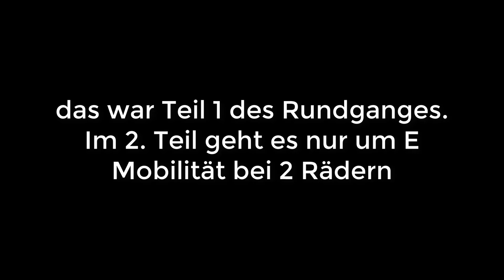Jura Bike Messe 2020 kurzer Rundgang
Auch 2020 war ich wieder auf der Jura Bike Messe in Neumarkt i.d.Opf. Wie jedes Jahr wird auf dieser sehr kleinen Messe die Neuigkeiten der Motorradhersteller gezeigt. Hier nur ein kleiner Rundgang.